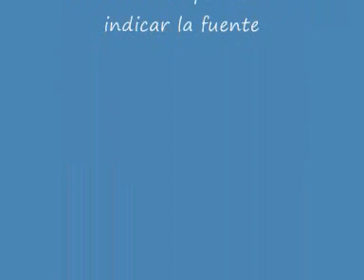Marcelo Pretto para el Taller de Poesía - Hospital Moyano (parte 5 de 8)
- Marcelo Pretto (de Brasil) en el Complejo Cultural 25 de Mayo en el marco del Encuentro "Músicas del Sur 2" el miércoles 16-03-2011 - Taller de Poesía de la Asociación de Poetas Argentinos (APOA) en el Hospital Braulio Moyano.